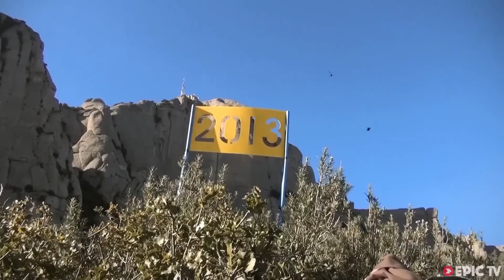Unbelievable wing suit journey